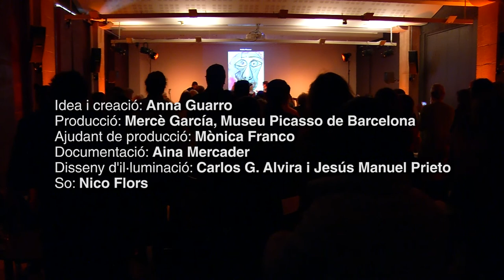«Muses, amigues i companyes»: lectures-vermut sobre els personatges de «Picasso. Retrats»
Olga Picasso, Marie-Thérèse Walter, Dora Maar, Nusch Éluard, Lee Miller, Françoise Gilot, Jacqueline Picasso

Lectures a càrrec d’Anna Azcona i Marta Millà

Veus: Anna Ferret i Sandra Santiago